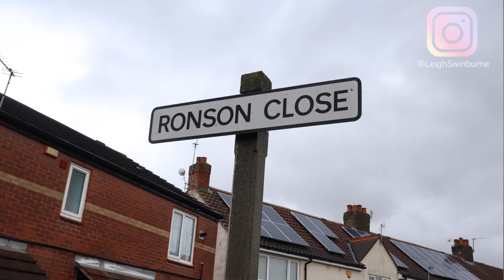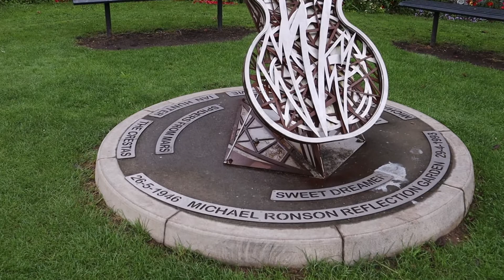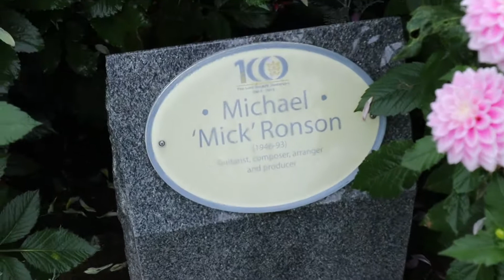Mick Ronson | The memorials and mural of Bowie’s first right hand man - boy, could he play guitar!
On this video I’m in Hull as I go around the origins of The Spiders From Mars and in particular Mick Ronson.

I go to the site of his current and old memorial and his recently erected Mural near where he grew up in Hull.
I talk about the origins of the band and the unappreciated talent of Mick Ronson and talk about a few of his collaboration aside from Bowie.

It was a fun video to do as David Bowie is probably my all time favourite solo artist, although I prefer his Berlin phase this phase is what allowed him the freedom (and financial security) of later Bowie eras.
Mick doesn’t tend to get remembered too much in rock history but he was essential for Bowie’s early 70’s stardom.

Thank you to the Canva app for being a great app to design thumbnails and intros.